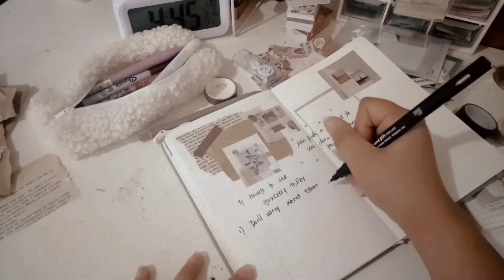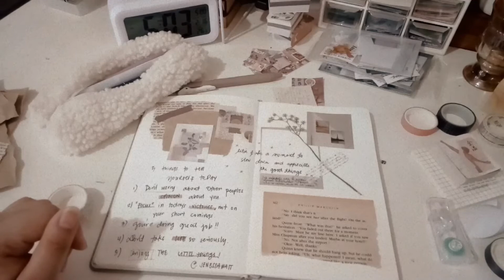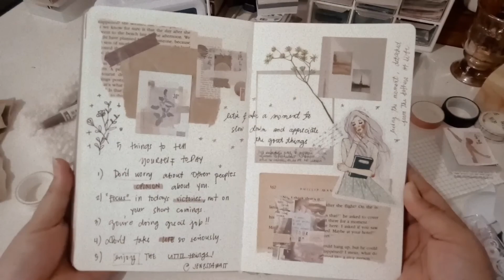journal with me | brown aesthetic